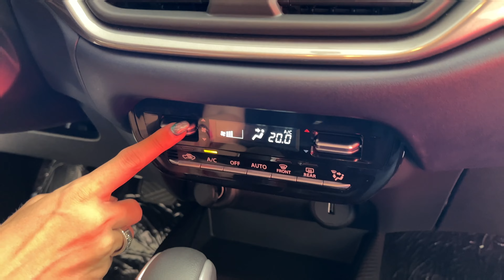Suzuki Baleno 2024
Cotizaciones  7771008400